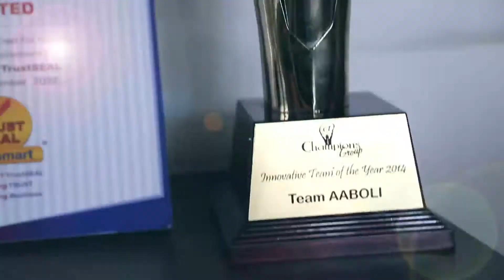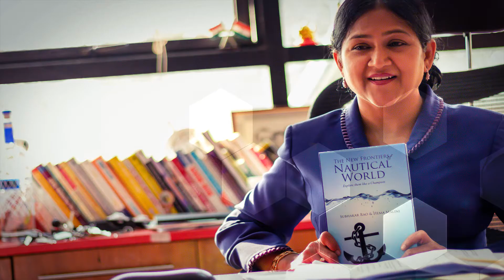Champion Woman - Mrs. Hema Malini Nidamanuri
India’s most admired and respected
Champion Woman leader.

Mrs. Hema Malini Nidamanuri
An entrepreneur, a philanthropist,
reformer & a dynamic leader.

She is the first Indian woman to own the Global Yacht Clubs
with Champions Yacht Club operations across Dubai, Goa and AP.

Founder of Aaboli, a Global Fashion Retail Brand.
& the first woman to promote the Indian National Rally Championship.

Milestones:
Here are some of her quantifiable achievements.

Received the Billionaires Club Achievement Award for encouraging startups for Billionaires

Investor in 50+ startup ventures globally across 4 continents

Pioneer in introducing India’s first professional prefabricated
Infratech division “Champion Prefabs”

She is also the first Indian woman entrepreneur and President of Champion Infometrics to lead global growth & data scientists reaching across 108 countries.

Innovations for improving primary education for underprivileged children
in 200 schools across Andhra Pradesh & Karnataka.

Has 3,600 champions employed across the group of companies worldwide.

The power couple from Bengaluru
She has also co-authored a book, “The New Frontiers of Nautical World”.

Her journey is an exemplary for aspiring Women Entrepreneurs.